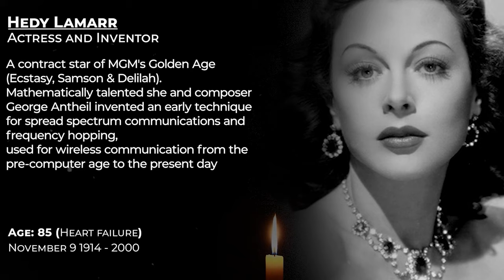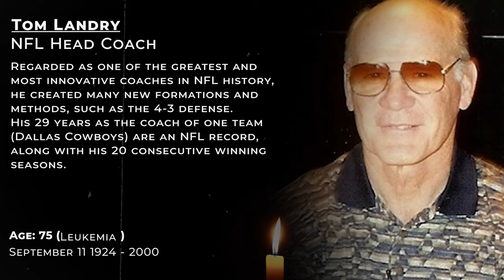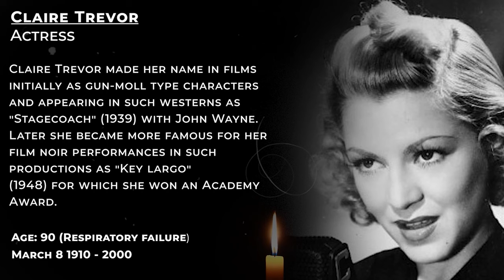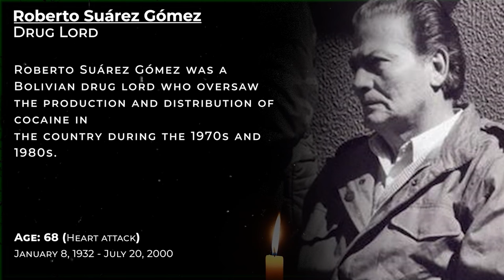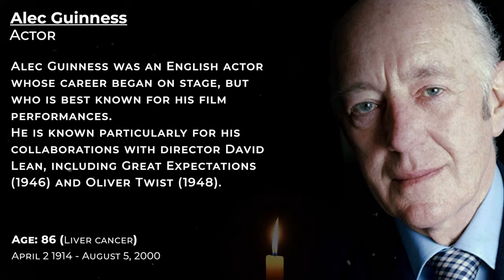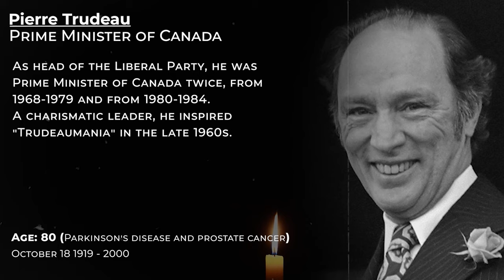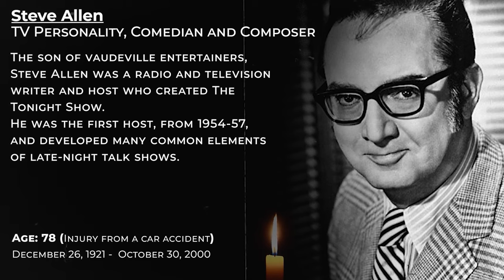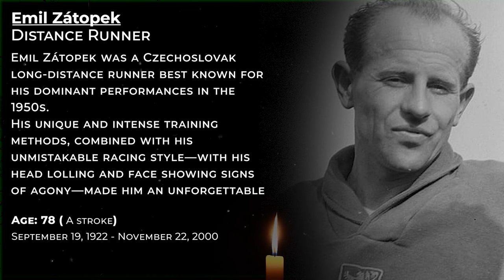Obituary in 2000: Famous Faces We Lost in 2000